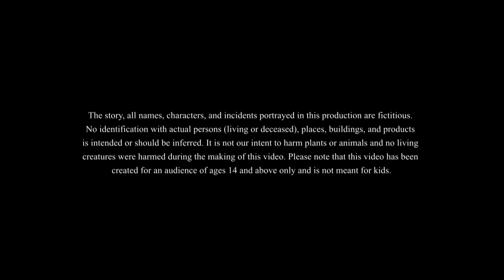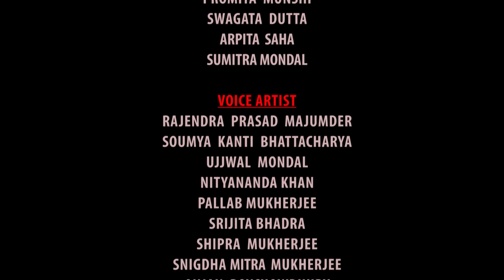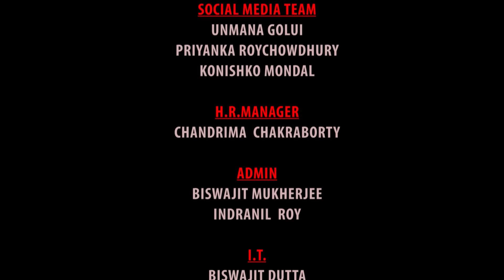LULLUR TAAKE CHUL || LULLU BHUTER BANGLA CARTOON || BENGALI GHOST STORIES || SSOFTOONS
Lullur OTP Churi || LULLU BHUTER BANGLA CARTOON || BENGALI GHOST STORIES || SSOFTOONS